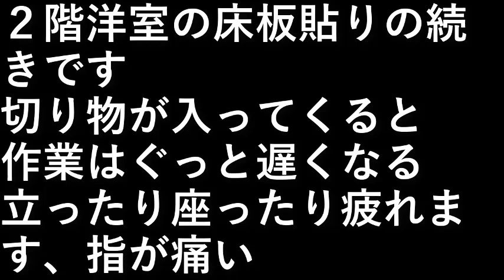ＤＩＹ１９．床貼り２階洋室３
２階洋室の床板貼りの続きです。

切り物が入ってくると作業はぐっと遅くなる。
立ったり座ったり疲れます、指が痛い。

設備屋の適当田舎暮らし